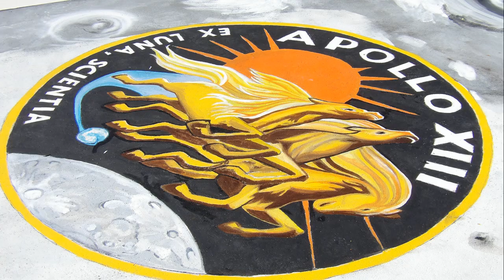Biloxi Mississippi prepares to unveil statue of Apollo 13 Astronaut Fred Haise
The city of Biloxi will unveil a statue of Apollo 13 astronaut Fred Haise. Artist Lucinda L’Enfant,  is creating the “Moon Walk” mural leading up to the monument near the Biloxi Lighthouse. The statue unveiling will be at 1:13 p.m. Sunday just south of the Biloxi Lighthouse.